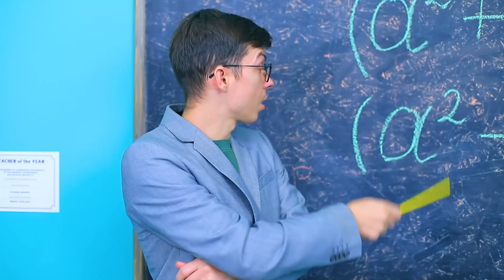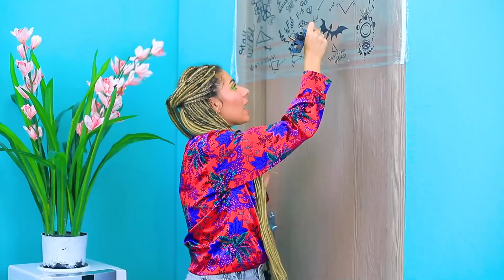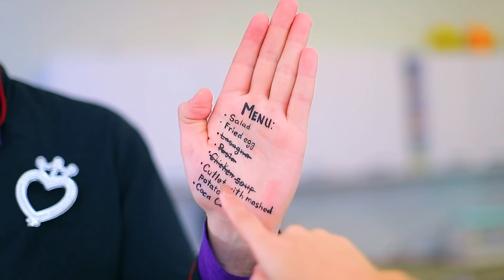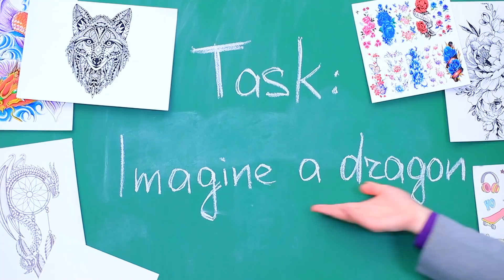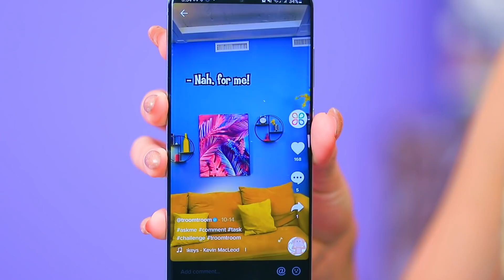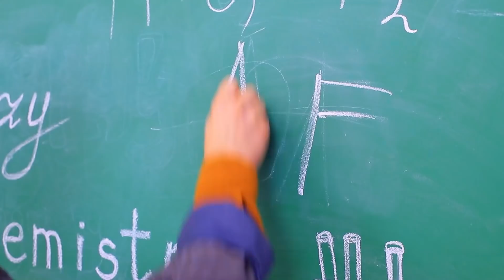Mẹ Mình Sở Hữu Tiệm Xăm / Ba Quản Lý Trường Xăm Hình!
Wow, mới mẻ nè! Trường xăm hình, tuyệt! Cách chấm điểm cũng thú vị nữa. Cùng xem nào!